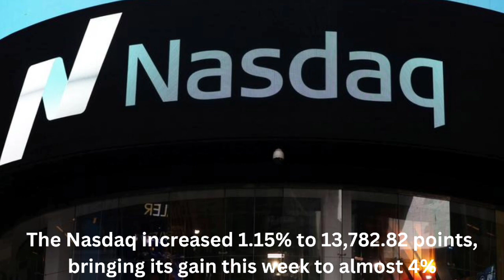Today's Profitable Fundamental Analysis - 16/06/2023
Today's Market Highlights:-

•The S&P 500 and Nasdaq surged on Thursday to close at their highest in 14 months, as investors cheered economic data.

•The S&P 500 climbed 1.22% to end the session at 4,425.84 points.

•The Nasdaq increased 1.15% to 13,782.82 points, bringing its gain this week to almost 4%.

•Microsoft rallied 3.2%, beating its previous record-high close in November 2021.

•Data showed U.S. retail sales unexpectedly rose in May as consumers spent on a range of goods including vehicles.

•Production at U.S. factories almost stalled in May as manufacturing struggled under the weight of higher interest rates.

•US import prices drop in May on energy, food.

•US Dollar to close the week on the back foot on monetary policy divergence.

•Gold recovers further from a multi-month low, back above $1,960.

•Oil falls as demand concerns offset supply cuts.

We delve into the fundamental analysis of various markets, including stocks, currencies, commodities, and more. We discuss key fundamental indicators, market trends, economic factors, and company analysis to uncover investment opportunities. Whether you're a beginner or an experienced investor, this video equips you with the knowledge and strategies to navigate the markets successfully. Watch now and gain the edge with our top 5 market fundamental analyses!